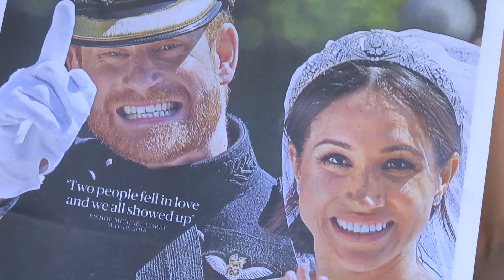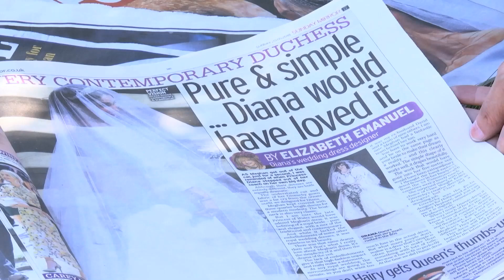Queen moest Harry’s baard goedkeuren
De Britse kranten pakken de dag na de royal wedding uit met foto’s en verhalen over Harry en Meghan. Ze schrijven over een aantal opmerkelijke details.